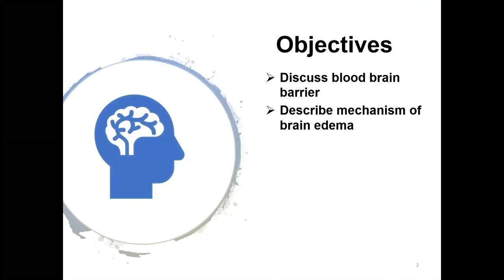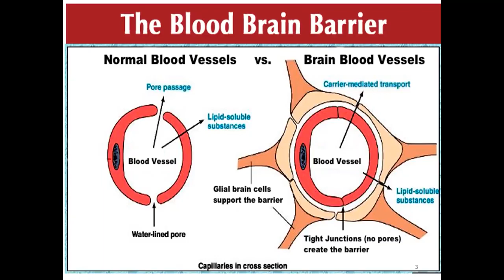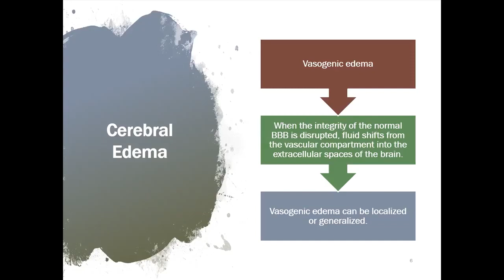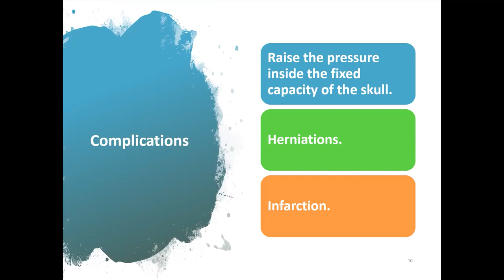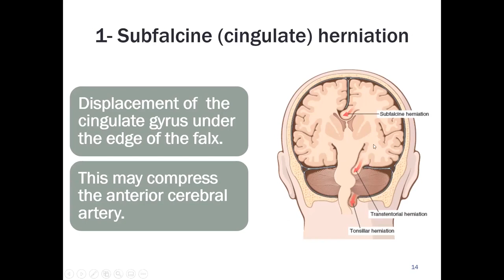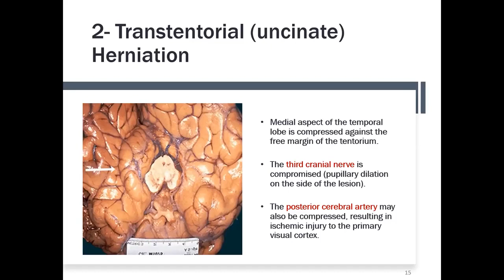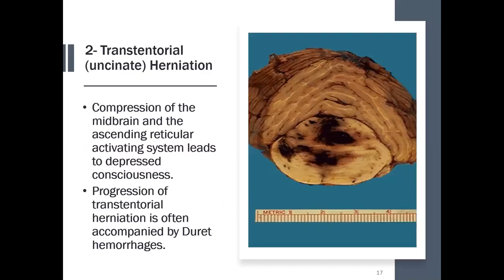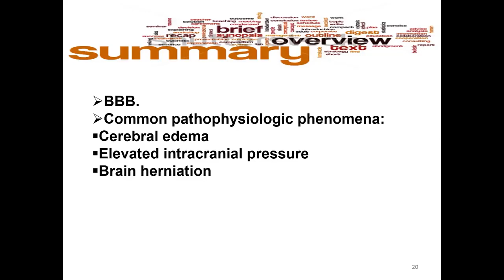3 BBB, Brain Edema, & Herniation